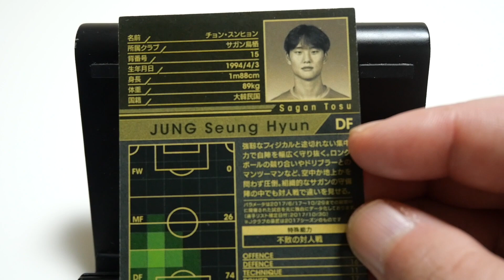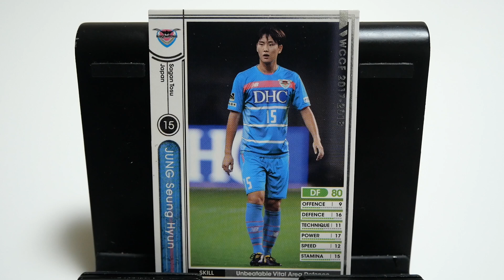WCCFカード紹介 サガン鳥栖の何？w チョン・スンヒョン🇰🇷